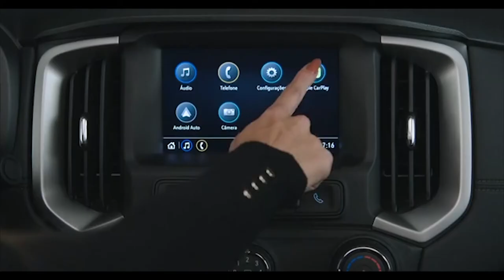Chevrolet lança a nova S 10 Z71 - Confira todas as novidades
Terminou o suspense. Finalmente a Chevrolet lança a sua nova picape S10 Z 71, com uma pegada mais estradeira. Vejam essa novidade.